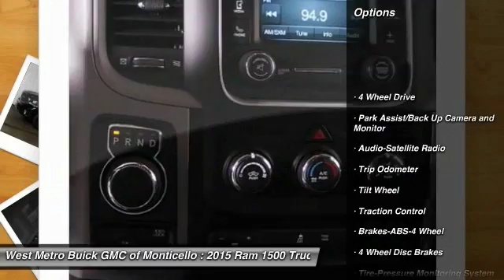2015 Ram 1500 Minneapolis, St Cloud, Elk River, Monticello, MN 27015A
2015 Ram 1500 Express

One Owner and Serviced and Detailed to Precision. Black Ram 1500 Express Group, Popular Equipment Group (1-Year SIRIUSXM Radio Service, 40/20/40 Split Bench Seat, Cloth 40/20/40 Bench Seat, For More Info, Call , Front Armrest w/Three Cupholders, No Satellite Coverage w/AK/HI, Rear Folding Seat, Remote Keyless Entry w/All-Secure, and SIRIUSXM Satellite Radio), Quick Order Package 22C Express (Body Color Front Fascia, Body Color Grille, Body Color Rear Bumper w/Step Pads, Carpet Floor Covering, Delete Class IV Receiver Hitch, Delete Spray In Bedliner, Fog Lamps, Front & Rear Floor Mats, and Ram 1500 Express), and 1500 Express. The West Metro Volume Leader. brbrBe the talk of the town when you roll down the street in this gorgeous-looking 2015 Ram 1500. This superb Ram is one of the most sought after used vehicles on the market because it NEVER lets owners down. brbrWe are a local  family owned dealership and pride ourselves on small community feel, making your vehicle buying experience as casual,  fun and effortless as possible.  Our online reputation speeks volumes of who we are.  Thanks for looking.